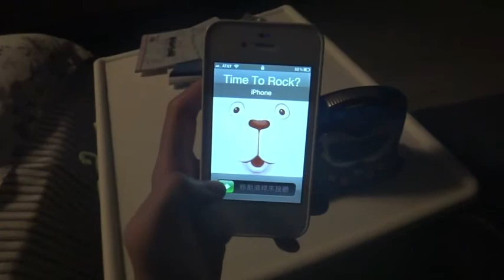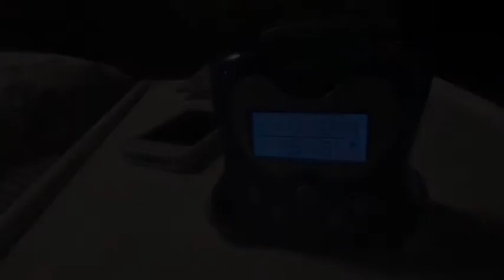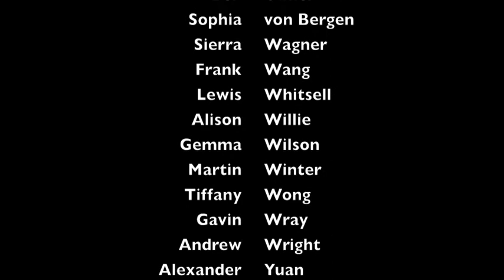Senior Movie by Jolene Zhao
Senior Jolene Zhao directed and filmed a movie about the graduation of the Class of 2012 from Oregon Episcopal School.